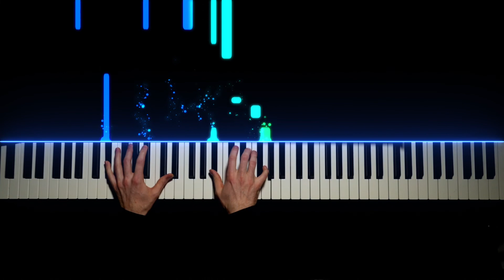Anne-Marie - Her | Piano Cover by Brennan Wieland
My Equipment for Piano and Filmmaking:
🎹 Piano: Yamaha P125
🎹 Piano Software: Spectrasonics Keyscape
📹 Camera: Sony A7iii
📸 Lens: Zeiss f4 16-35